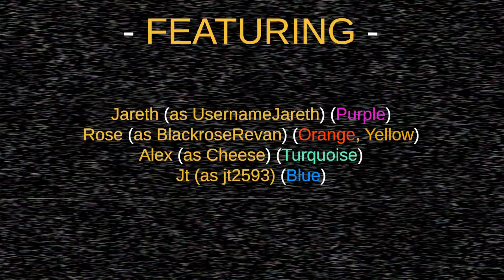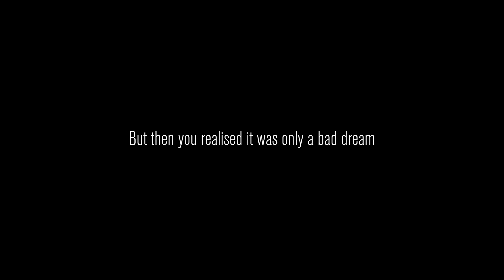Anything for views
Wasn't enough of a warning on this content

The Cast:

Alex (as Cheese) @AlexGrandzam
JT (as jt0)

(and maybe this one too)

Ending Song:
Silent Hill 2 - Peace and Serenity